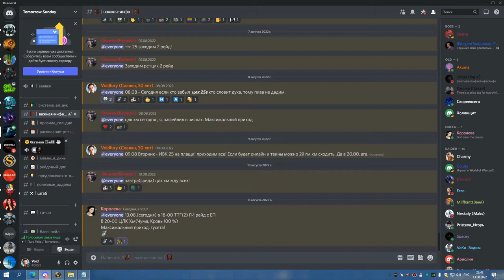1я часть ТТГ 25 на 1 босса ретрик хпал 13 08 22